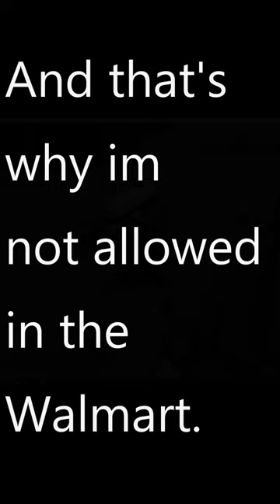What do you mean I'm not allowed in the Walmart.